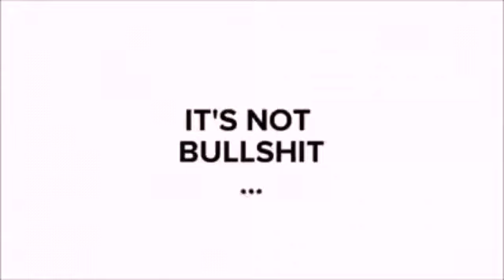Dyverse vs GRFK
Singles Division Battle !